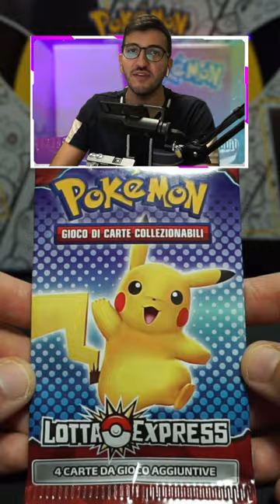HO APERTO le NUOVE BUSTINE di CARTE POKEMON del McDonald's